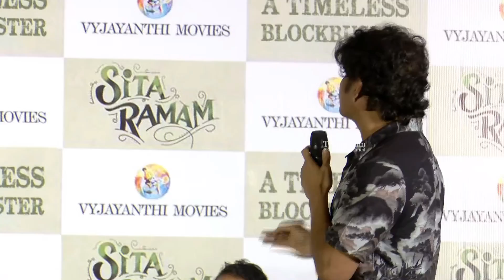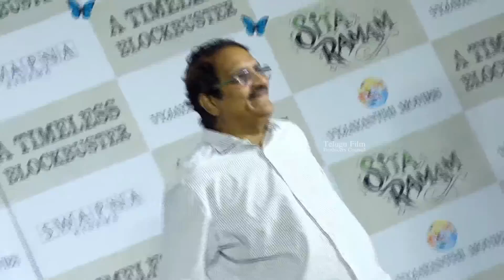Nagarjuna Speech At Sita Ramam Thank You Meet | TFPC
tfpc tollywoodnews entertainment Nagarjuna Speech At Sita Ramam Thank You Meet | TFPC